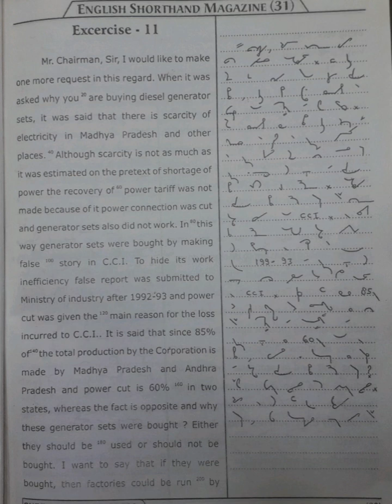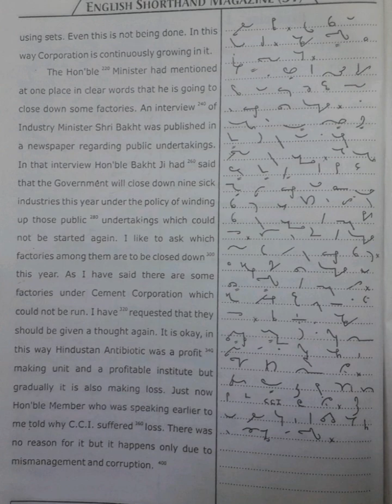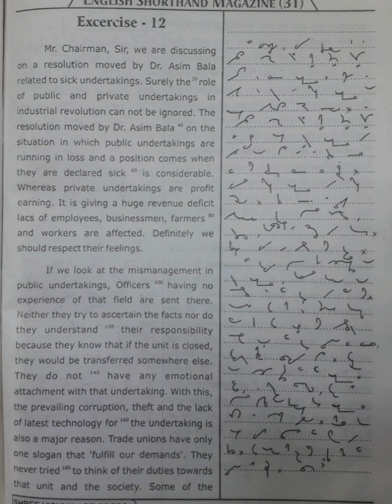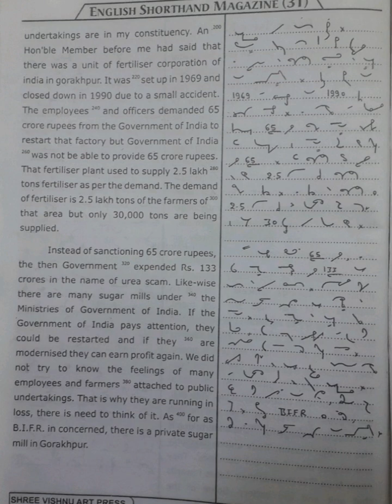100 WPM | Exercise No.11&12 | Shree Vishnu Art Press Publications